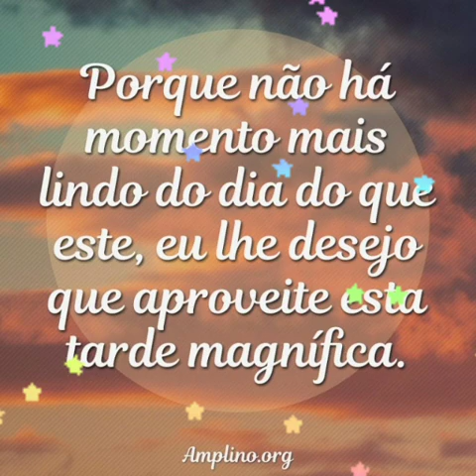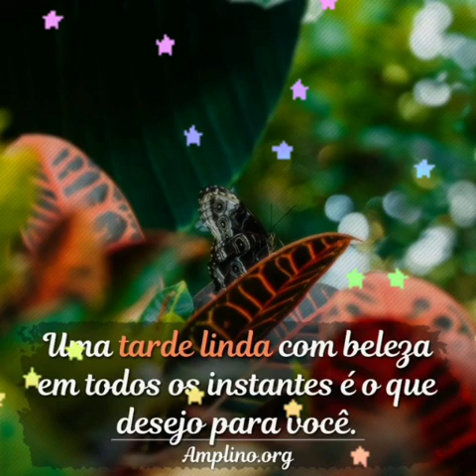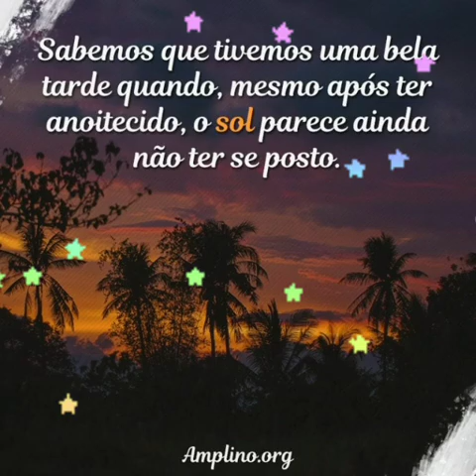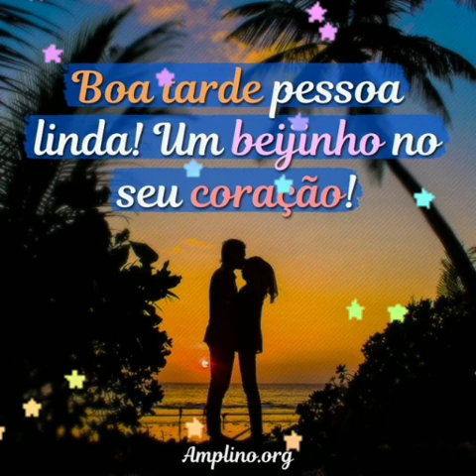mensagem de boa tarde amigos ❤️😘🌼🌻🌹💝💮💗🙏🌹🌷🌼